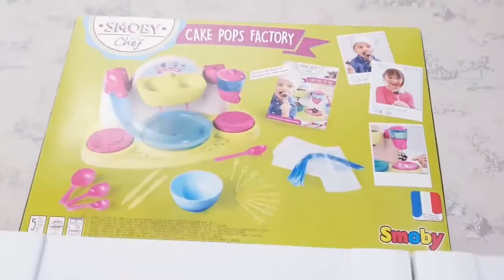Vlad and Nikita Ride on Toy Horse & play with toys 4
En este video Itarte les regala un regalo sorpresa a las Ratitas para el bebé!! Paga con tu móvil gracias a Bankia!!